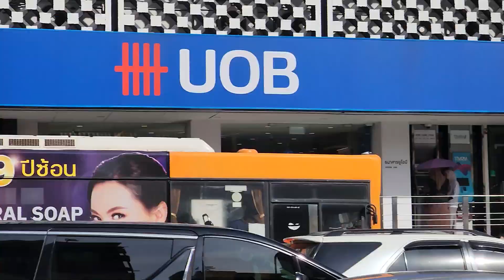Morning Walk to Bus Stop in Bangkok